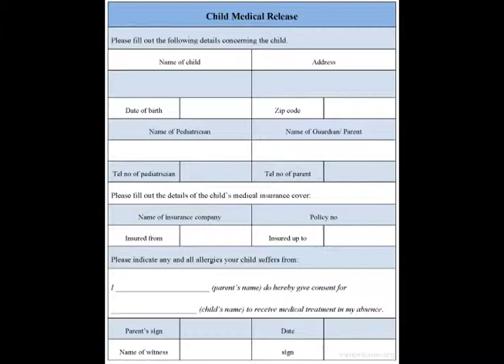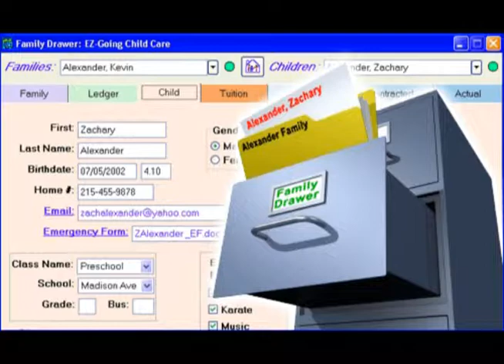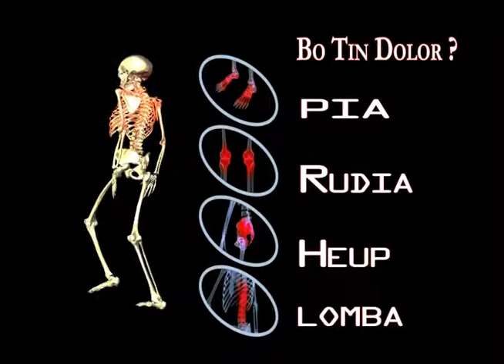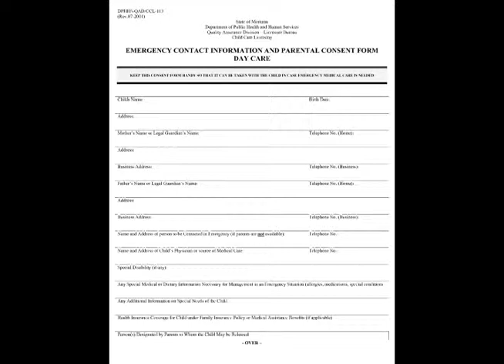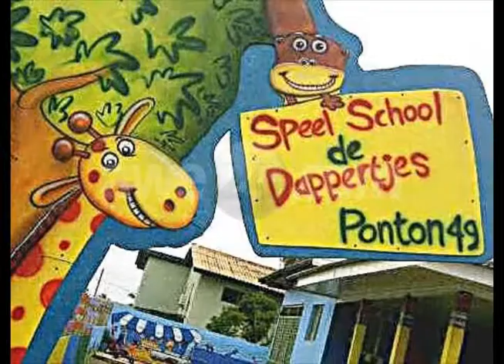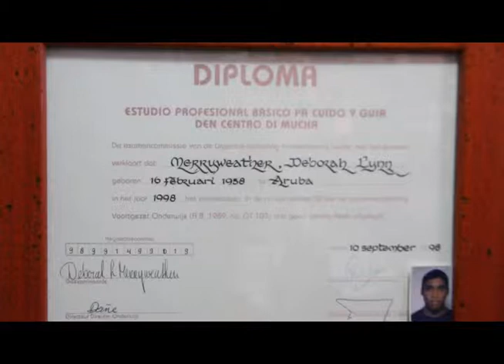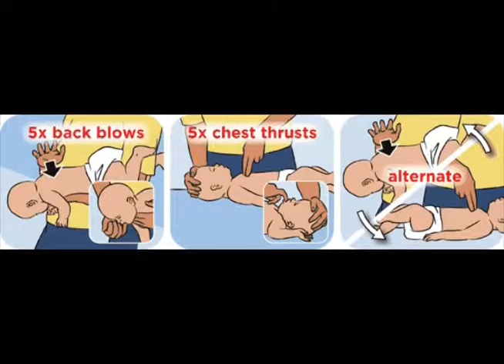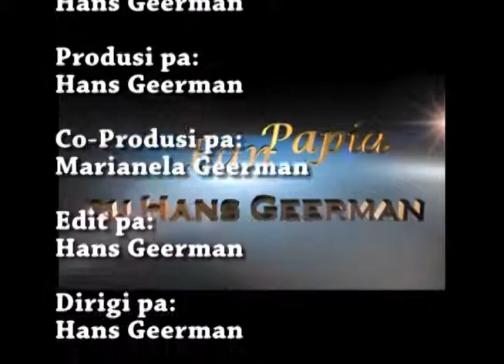05 06 2013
Mester bin control ariba school nan di cuido di mucha - 2013